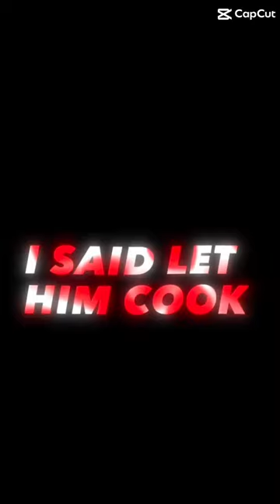Let him cook